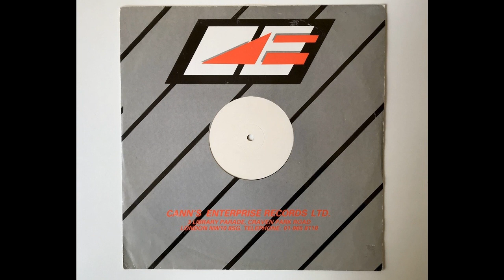Hot Vinyl Rythm Band - In The Mood (Surgeon McEdits 2nd Dub Theory), UK 1986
Beautiful dub version of Christine Lewin's In The Mood.